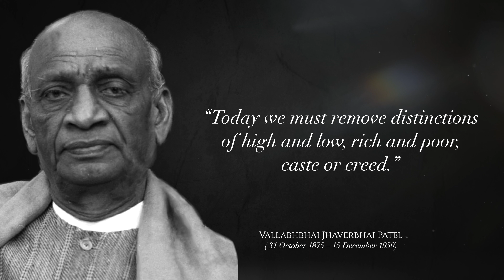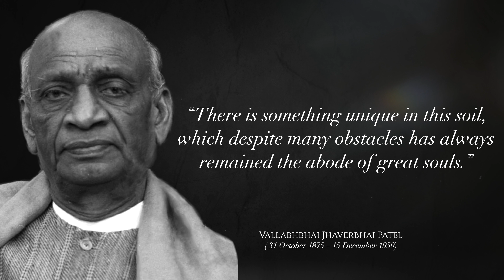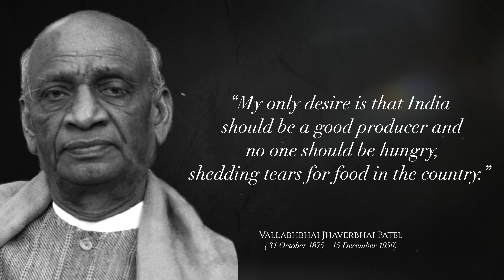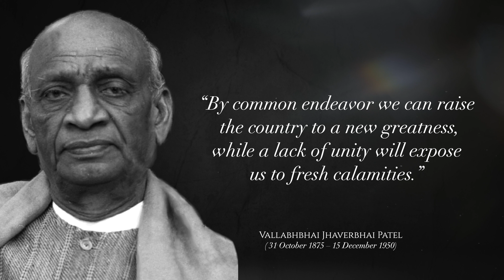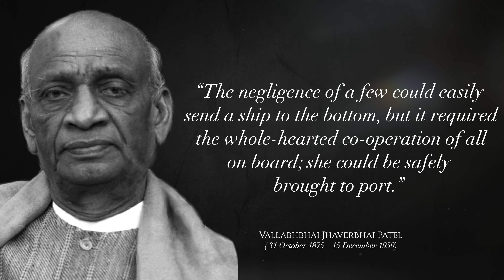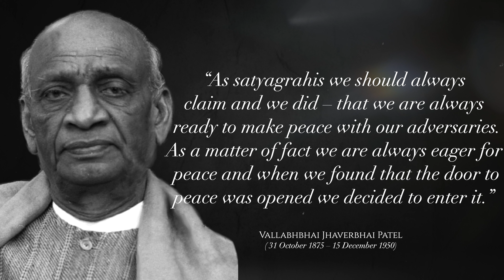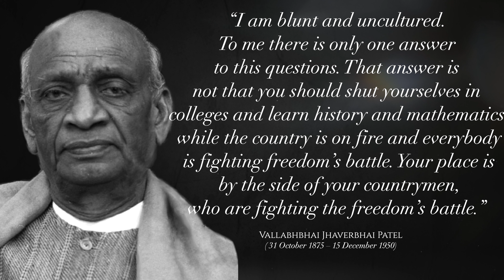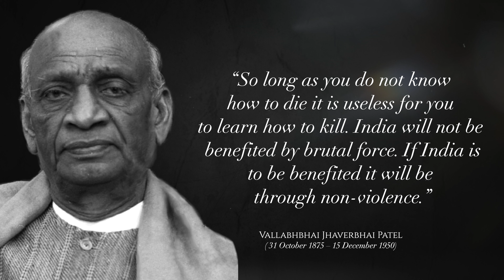Sardar Vallabhbhai Patel's Quotes which are better known in youth to not to Regret in Old Age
Vallabhbhai Jhaverbhai Patel (31 October 1875 – 15 December 1950), endeared as Sardar, was an Indian statesman. He served as the First Deputy Prime Minister of India from 1947 to 1950. He was a barrister and a senior leader of the Indian National Congress, who played a leading role in the country's struggle for independence, guiding its integration into a united, independent nation. He was one of the conservative members of the Indian National Congress. In India and elsewhere, he was often called Sardar, meaning "chief" in Hindi, Urdu, and Persian. He acted as the Home Minister during the political integration of India and the Indo-Pakistani War of 1947.